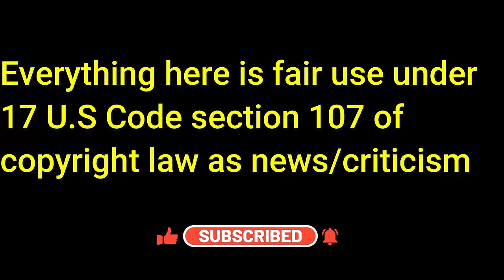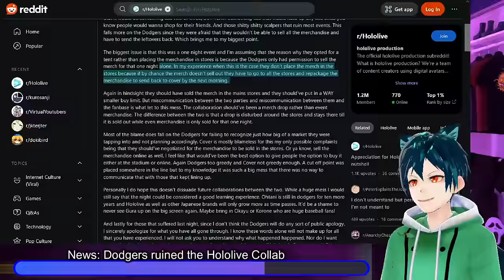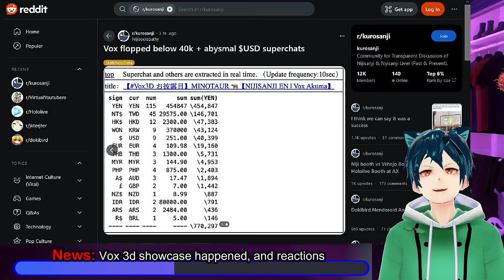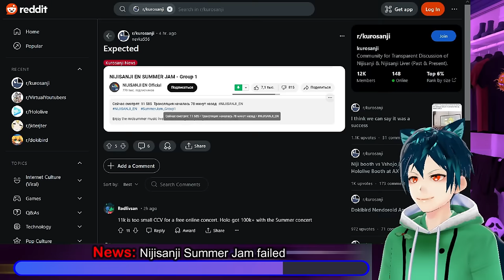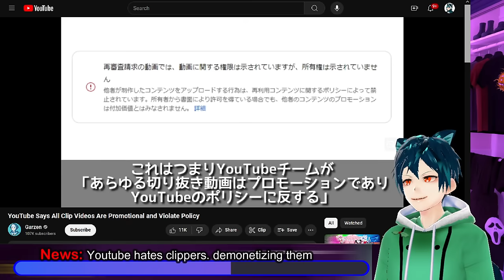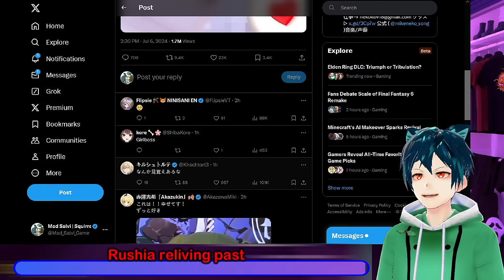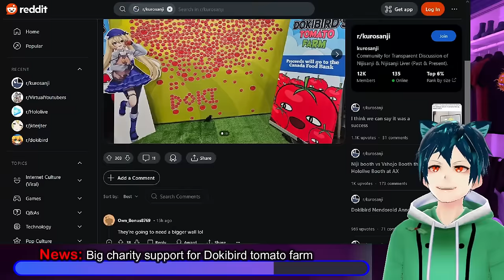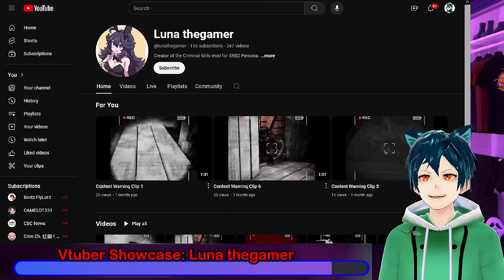dodgers ruined collab, Vox 3d and Nijisanji Concert fail. Youtube hates clippers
The dodgers goofed, and ruined the collab merch experience last night with Hololive night. They were the ones running merch and did not do it properly, with fans waiting for several hours in the heat to get their merch.

Vox had his 3d on the same day as the Nijisanji Summer Jam concert. Both did not get the numbers that they were expecting to get, with lower superchats than expected.

Youtube is trying to hurt clippers futures with what they are doing, demonitizing and removing channels for clipping their favorite youtubers.

We also have our next Showcase, Luna thegamer, they typically play games they like which can range from anything to Saints Row IV to Resident Evil 5,. They typically livestream with their boyfriend, and there are some livestreams, where if the game is more graphic intensive, will be shown on his channel instead. Take a look at their channel on youtube

00:00 Intro and Disclaimer
00:28 News: Dodgers ruined the Hololive Collab
05:57 News: Vox 3d showcase happened, and reactions
10:37 News: Nijisanji Summer Jam failed
12:27 News: Nijisanji investors want to sell stock
13:36 News: Youtube hates clippers. demonetizing them
17:34 Rushia reliving past
19:31 Drama: Somoene stole Nijisanji merch
20:53 Funny: Selen fan artist messes with Dokibird
21:37 News: Mint at Virtual Vacation concert
23:22 News: Big charity support for Dokibird tomato farm
24:51 Meme time
25:47 Vtuber Showcase: Luna thegamer
27:50 Comment, like, sub and have a great day!!